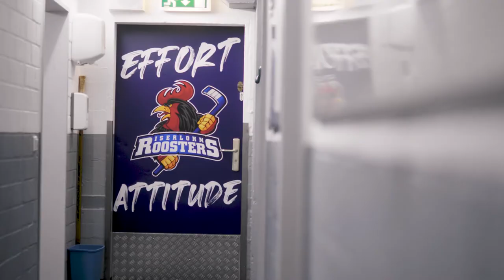HIGHSPEED auf dem EIS: tde sponsert die Iserlohn Roosters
Highspeed ist unsere Passion – auch auf dem Eis: Deshalb sponsert tde ab sofort die Iserlohn Roosters mit Bandenwerbung in der Eissporthalle am Seilersee sowie mit Trikot-Werbung bei ausgesuchten Partien.